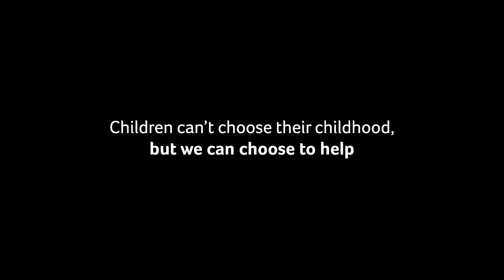Choose Childhood | Action for Children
Every child deserves a safe and happy childhood. But in the UK, children are telling us that childhood is hurting. There are more children in care, social pressure is intense and more children are being identified as being at risk of harm. But we can change this. Children don’t choose their lives, but we can choose to act. Government has been ignoring the needs of children for too long. It’s time our politicians made a choice. We’re urging the government to commit to action a plan to give every child a safe and happy childhood. That’s why we’re calling on people like you to join us now and add your name to our campaign to Choose Childhood.